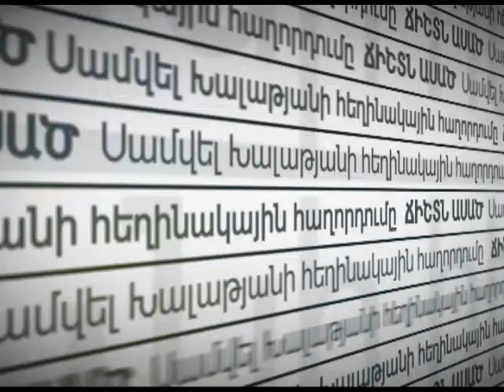Ճիշտն ասած - 24.11.17